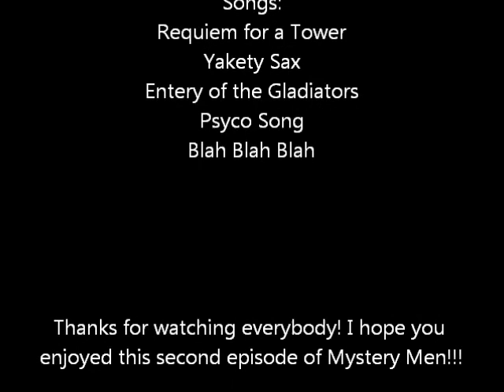Mystery Men in "NFL Tutorial"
The Mystery Men attempt to become famous NFL players